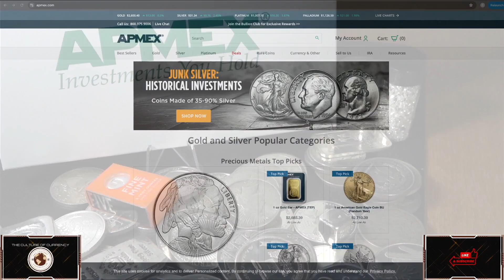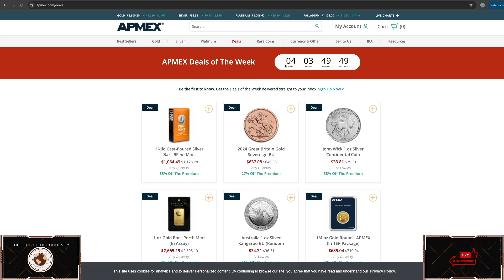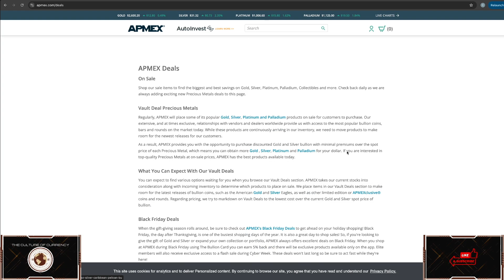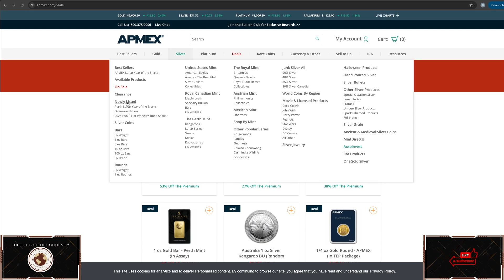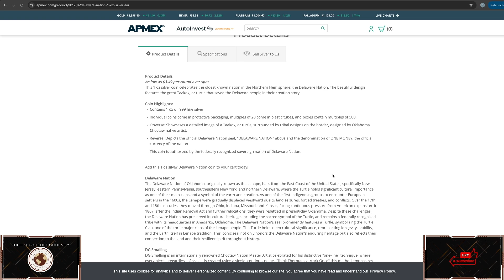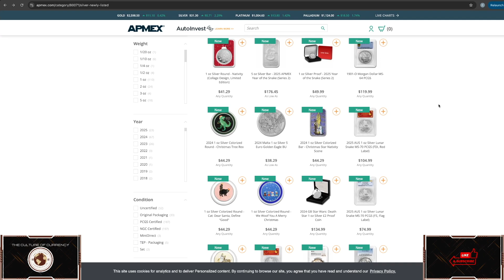***ALERT*** Huge APMEX sale on GOLD AND SILVER is RIGHT AROUND THE CORNER! WATCH BEFORE YOU BUY!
Want to help this channel!? Want to buy what I buy?
Use this @apmex link and purchase what you already were considering buying. APMEX will pay me with no cost to you!